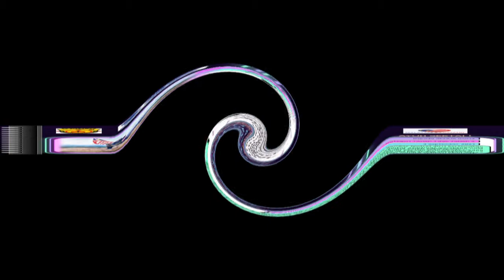SAMBUTAN BULAN KEBANGSAAN 2021 SK KIARAMAS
Video perasmian Bulan Kebangsaan SK Kiaramas 2021. Terdapat 4 aktiviti utama dalam sambutan bulan kebangsaan 2021. Semua di tayangkan didalam video ini.
Kuiz Kemerdekaan
Busana Merdeka
Pertandingan Citra Merdeka
Pertandingan Nyanyian Patriotisme

Bersama semua meraikan Bulan Kebangsaan 2021 dalam normal baharu ini, dengan menyertai aktiviti yang telah disediakan.